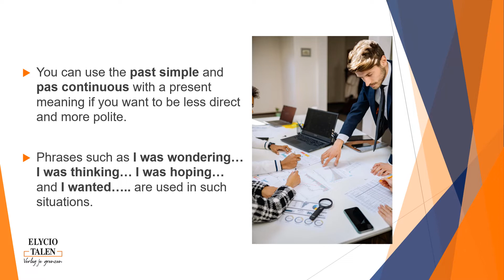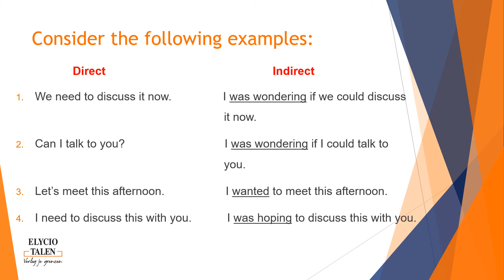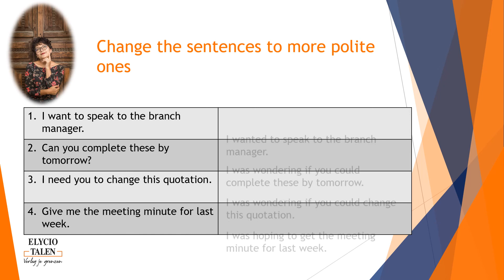Beleefd zijn in het Engels: gebruik de verleden tijd-Part 5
In zakelijke situaties is het vaak van belang beleefd en diplomatiek te zijn. In het Engels kun je dit bereiken door de verleden tijd te gebruiken. In deze video delen we een aantal voorbeelden.

Tip: Vergeet je geluid niet aan te zetten, taaltrainer Sina legt alles uit!

Je (zakelijk) Engels verder ontwikkelen? Wij staan voor je klaar, neem gerust contact met ons op